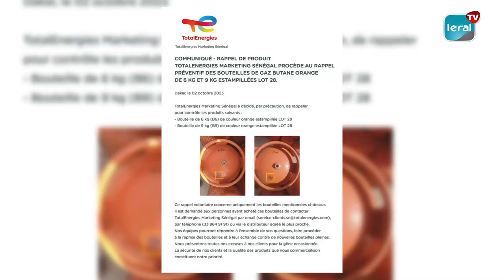Controverse autour du retrait des bonbonnes de gaz : Les boutiquiers en désaccord avec Totalenergy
Suite à l'annonce de Totalenergy concernant le retrait des bonbonnes de gaz de 6 kg et 9 kg du lot 28, les boutiquiers affirment que ces bonbonnes sont toujours en circulation, alléguant en avoir reçu du même lot ce matin. De leur côté, les usagers se plaignent du manque de contrôle des services, qui selon eux, entraîne d'importants problèmes et dégâts.